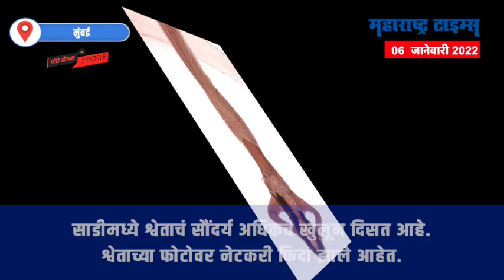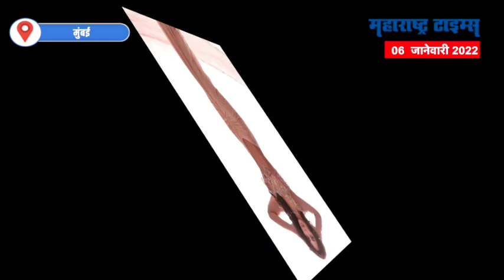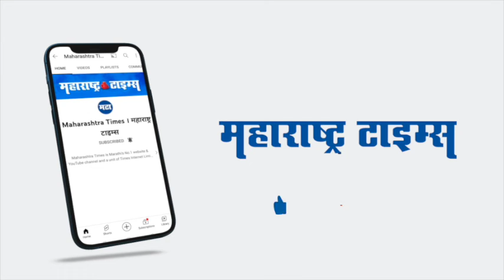अभिनेत्री श्वेता तिवारीने केलेले आतापर्यंतचे सर्वात बोल्ड फोटोशूट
छोट्या पडद्यावरील अतिशय लोकप्रिय अभिनेत्री म्हणजे श्वेता तिवारी आहे. तीच्या अदांवर लाखो लोक फिदा असतात. श्वेताने सोशल मीडियावर आपल्या चाहत्यांसाठी फोटो पोस्ट केले आहेत. साडीमध्ये श्वेताचं सौंदर्य अधिकच खुलून दिसत आहे. श्वेताच्या फोटोवर नेटकरी फिदा झाले आहेत. 'कसौटी जिंदगी की', 'कॉमेडी सर्कस का नया दौर', 'बेगूसराय' यांसारख्या मालिकांसाठी श्वेता तिवारी ओळखली जाते. याशिवाय ती 'बिग बॉस सीजन 4'ची विजेती होती. श्वेता तिवारीने याआधीही साडीवरील फोटो सोशल मीडियावर पोस्ट केले आहेत. सर्वच फोटोंमध्ये श्वेता अधिकच खुलून दिसत आहे.